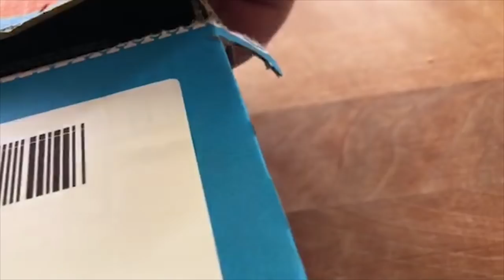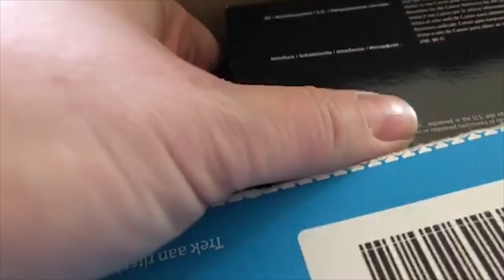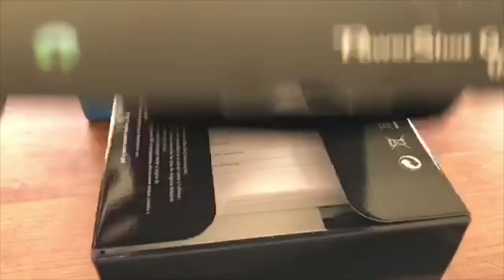Tessa gaat los met de nieuwe vlog camera 😱 * Hart voor Paarden *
We hebben een nieuwe vlog camera! De canon powershot G7X mark 2, Tessa vindt dat erg handig en heeft dan ook uren aan video opgenomen. We hebben de leukste stukjes eruit gehaald en achter elkaar gezet. Toch is het een hele lange weekvlog geworden, van maar liefst 42 minuten 😱

Ook post sturen? Dat kan naar:
Postbus 2024
3140BA MAASSLUIS

Kijk de nieuwe weekvlog!: "Weekvlog 7 december 2019"